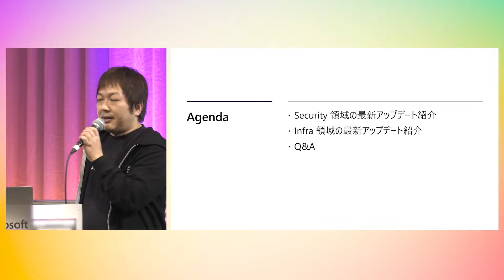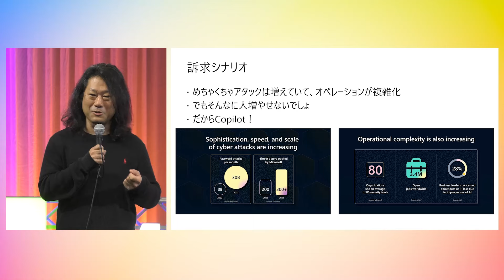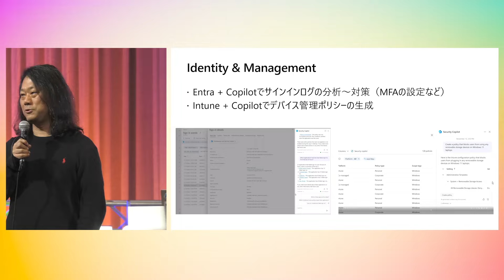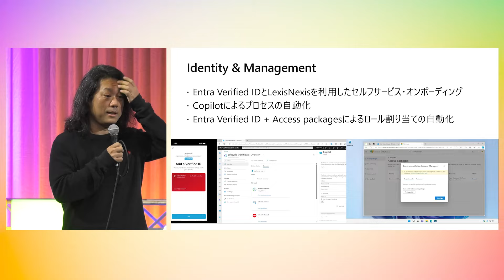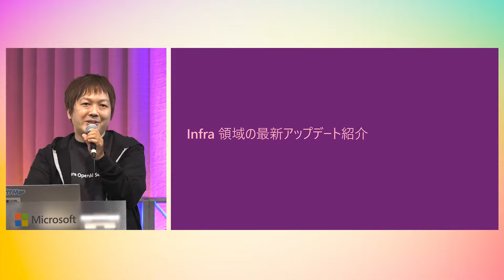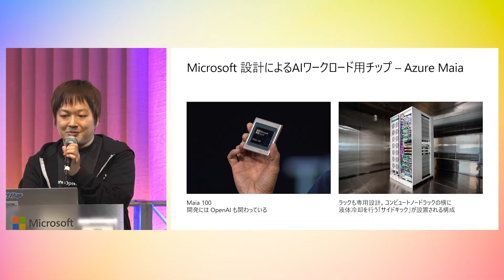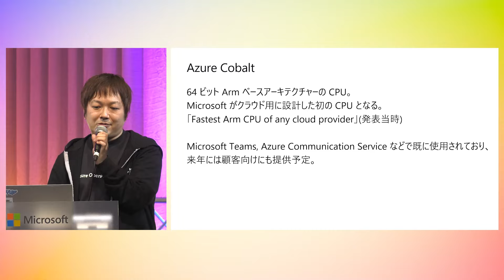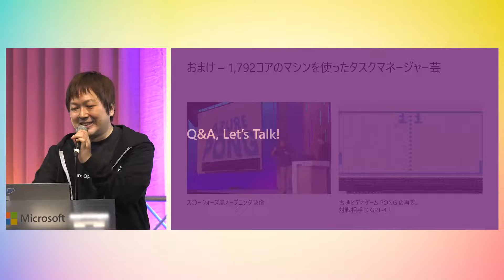【M11】Table Topics : Microsoft MVP と語ろう! 最新の Security＆Infra アップデート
Microsoft Ignite 2023 で発表されたアップデート内容を中心に、Security と Infrastructure の 2 カテゴリーの最新情報を紹介します。
登壇者が語るだけではなく、参加者の皆様からのご質問やご意見もお聞きしながら双方向なセッションとして開催します。

■スピーカー
吉川 俊甫 氏
株式会社エーピーコミュニケーションズ
Microsoft MVP for Microsoft Azure

富士榮 尚寛 氏
Microsoft MVP for Security

※本動画は 2023年12月13日に開催された Microsoft Ignite Japan のセッション動画です。他のセッション情報は をご確認ください。